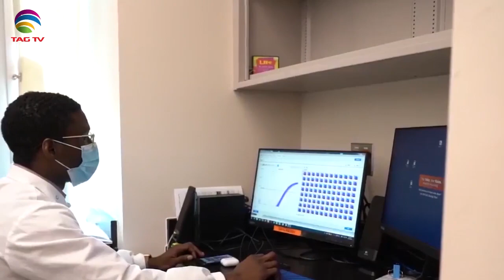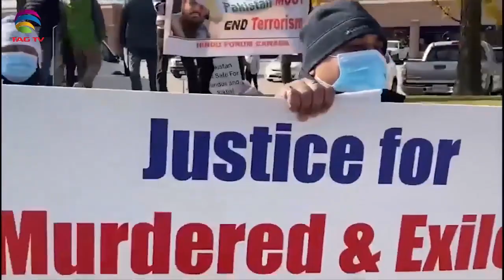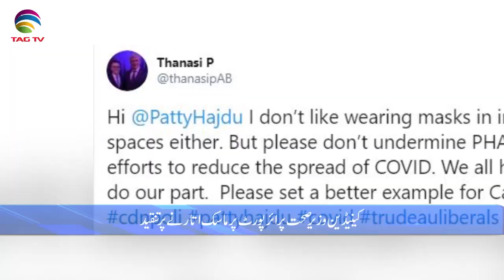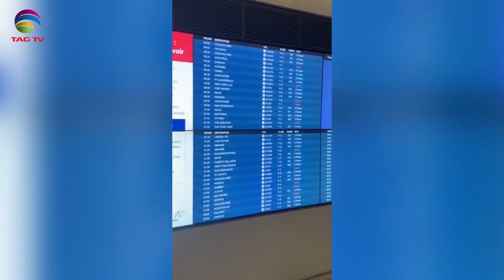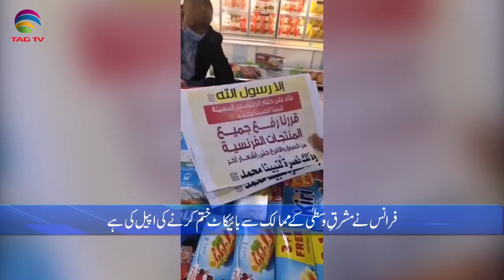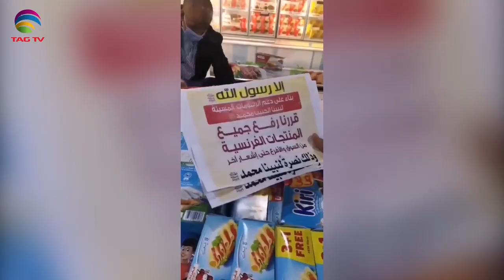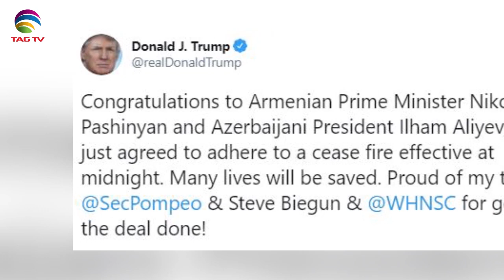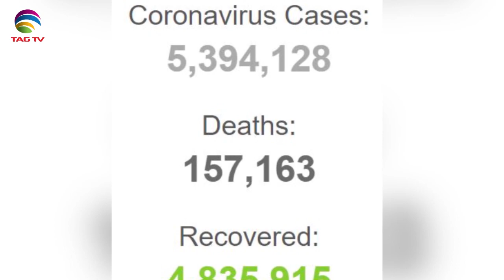Canadian & International News Bulletin in Hindi/Urdu - October 26, 2020